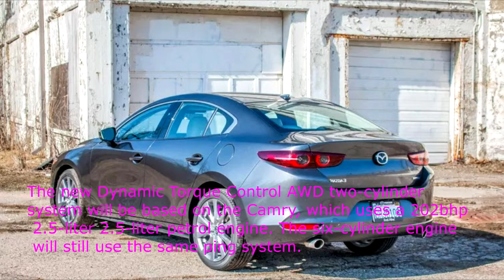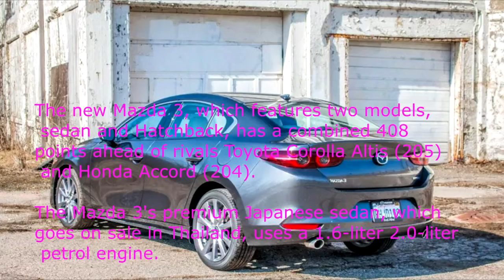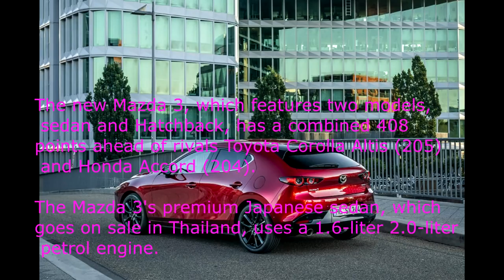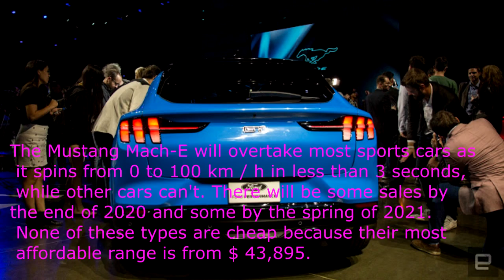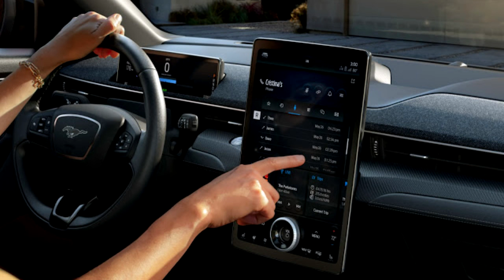TOYOTA ប៉ុងពីរ 2020,New TOYOTA Camry AWD 2020,Ford Mustang Mach-E (Electric Car Review),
Toyota has announced the 2020 Camry, which will also have two optional buttons.
Two of Toyota's Dynamic Torque Control AWD systems will be available on Camry LE, Camry XLE, Camry SE and Camry XSE models.

Toyota claims that the two-cylinder system on the Camry does not reduce cabin space and rear suspension, as it can act as a balloon system when it is not needed to save on gasoline. The system can transfer 50% of torque to the rear wheels when sliding on the front wheels.
The new Dynamic Torque Control AWD two-cylinder system will be based on the Camry, which uses a 202bhp 2.5-liter 2.5-liter petrol engine. The six-cylinder engine will still use the same ping system.
However, the pricing and launch of the new Toyota Camry 2020 will be announced later.
The fourth-generation Mazda 3 won the "2019 Thailand Car of the Year" title, beating the opponent by a distant score.
The new Mazda 3, which features two models, sedan and Hatchback, has a combined 408 points ahead of rivals Toyota Corolla Altis (205) and Honda Accord (204).

The Mazda 3's premium Japanese sedan, which goes on sale in Thailand, uses a 1.6-liter 2.0-liter petrol engine.
The Thailand Car Journal of the Year was held five years ago by the Thai Automotive Journalists Association. Past champions include Toyota C-HR, Honda CR-V, Mazda CX-3 and Ford Everest.
Ford has just announced its new step into the electric and smoke-free electric vehicle market. The Michigan-based company has just unveiled the Mustang Mach-E, the most modern electric SUV. The official launch came after months of Teaser images. It's also an effort with the $ 11 billion package Ford has to spend to boost electric vehicles production.
Unlike Audi, Mercedes-Benz, or Jaguar, the Mustang Mach-E will be offered in a variety of variants and trim. Includes a variety of ping pongs as well as engine options for drivers who like strength. Ford will release a 5-seater SUV that will travel 210 miles on full charge and another with 300 miles (482 km).

One of the Mustang Mach-E's options will outperform most sports cars, as it has a 0-100km / h time of less than 3 seconds, while other cars can't. There will be some sales by the end of 2020 and some by the spring of 2021. None of these types are cheap because their most affordable range is from $ 43,895.